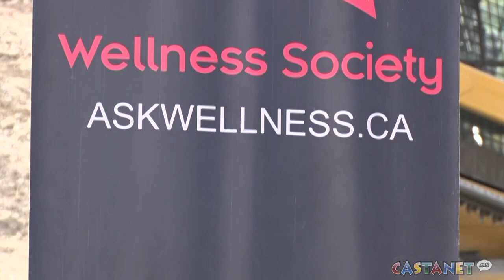Affordable housing for Kamloops seniors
Shovels went in the ground today at Cookie's Place, a new affordable housing project for seniors.